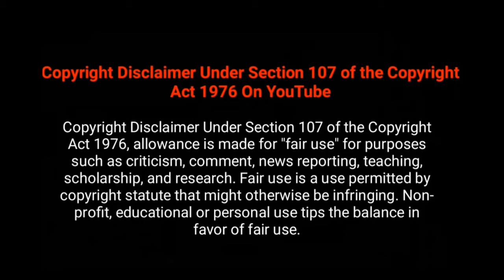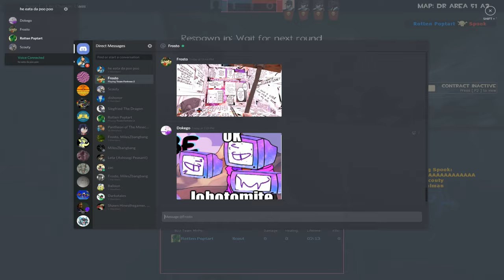deathrun funni video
Most of this video is just laughs for no reason.